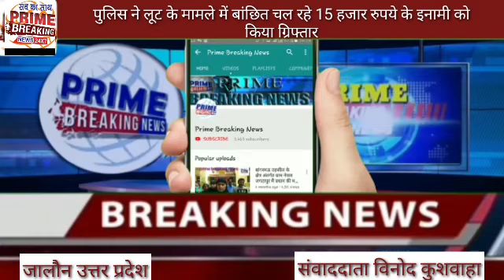पुलिस ने लूट के मामले में बांछित चल रहे 15 हजार रुपये के इनामी को किया ग्रिफ्तार